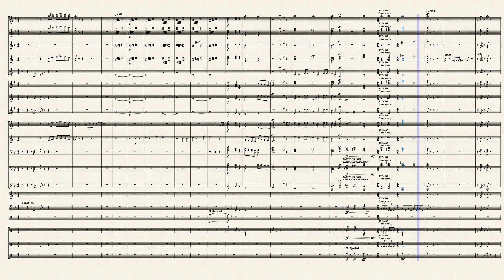November 11th themes on "Among Drip" and "Happy Birthday' Op No. 4 Arr and written by Connor Pacilio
heheheeoooohooe.